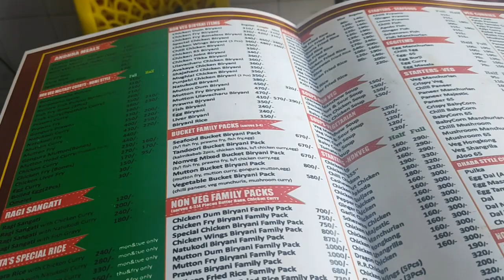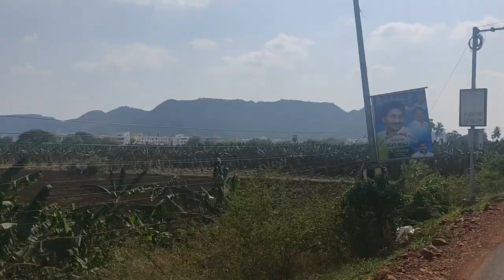School Book Collection || Shopping in Vijayawada || Beauty of Mandadam and Velagapudi at night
Welcome to this YouTube video where I'll be taking you along on my visit to Atkinson School (Vijaywada) to collecting new books for my daughter and do some shopping in Vijaywada.